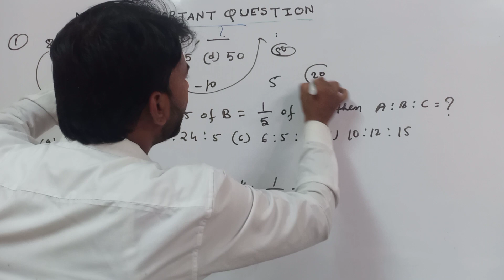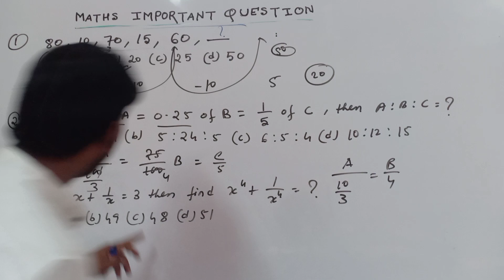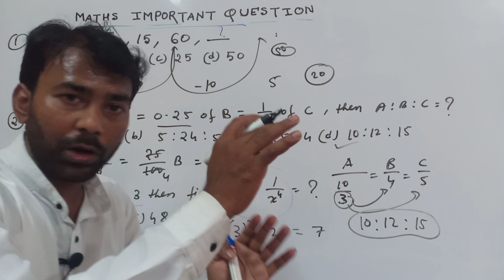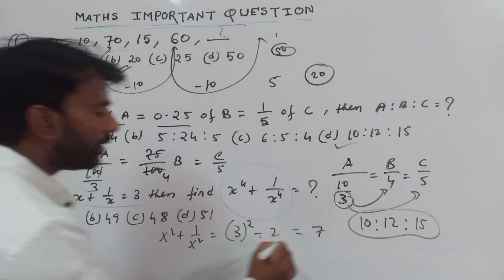Dhs previous year question paper | dhs maths most important question | part-13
Dosto Aaj Ki ls Video Me Maine Aapko Ye sikhaya Hai Ki kaise maths k questions ko easily solve kre with short tricks aur Best Tarika Kya Hai Ummeed Hai Aapko Ye Video Bahut Pasand Aayegi Thank you so much…

Queries Solve
1. How to find missing number.
2. How to find ratio.
3. How to find square root.

THANKS